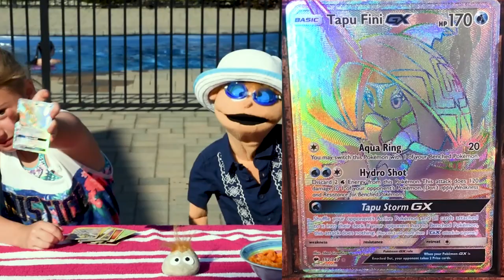Natalie & Curtis: Poolside - Pokemon Card Opening Show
In order to enjoy the summer sun, we take things poolside this episode!  Giving shout-outs to all of our 'Cool Fans' helps beat the summer heat!

NATALIE & CURTIS
Kingslake P.O.
Kingston, Ontario
K7K 7A6
CANADA

- 10 Packs/Players per Showdown/Episode.

MUSIC
Tobu - Candyland